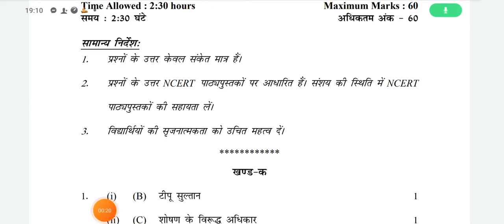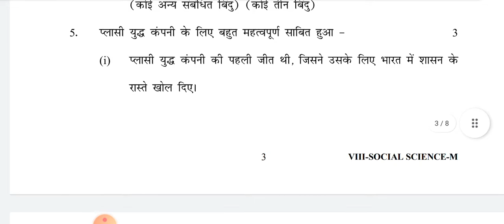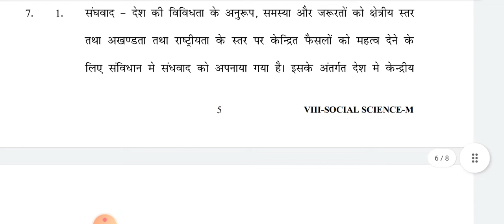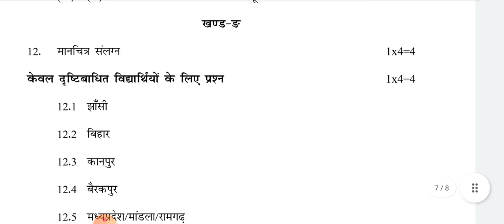class 8th Social Science L-2 mid term exam Morning shift answer key